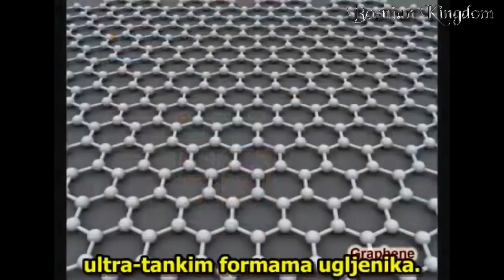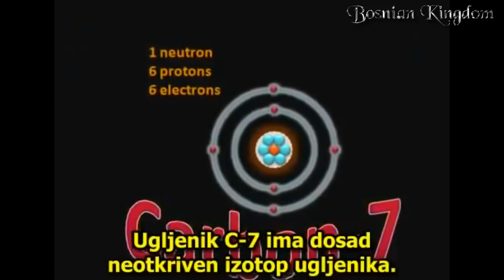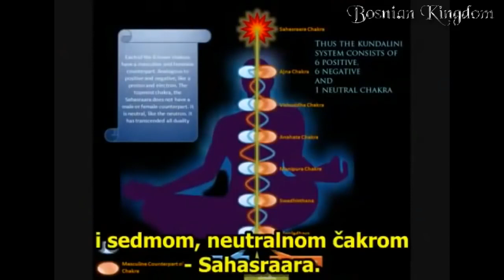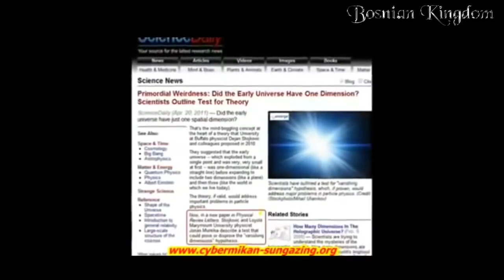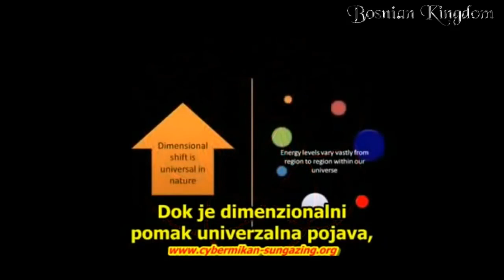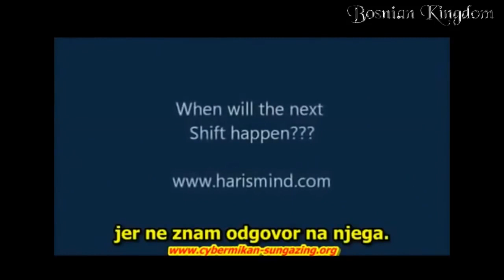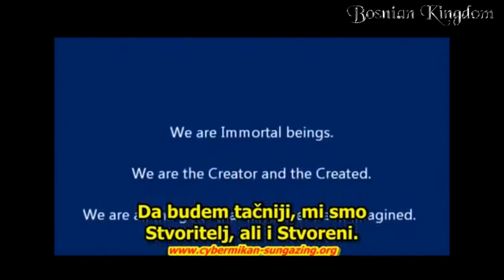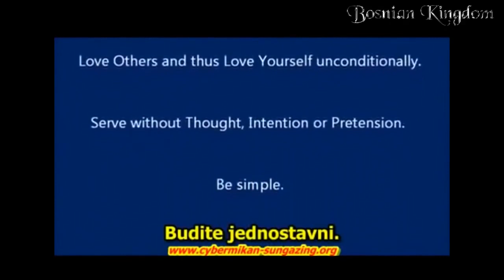Tajna svih tajni